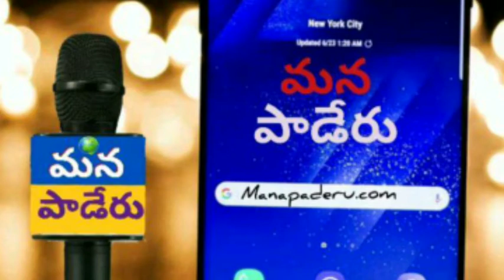వర్షకాలంలో వంతెన లేక అరచేతిలో ప్రాణం పెట్టుకుని గడ్డదాటుతున్న ఆదివాసులు....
పాడేరు నియోజకవర్గం పరిధిలోగల కొయ్యూరు మండలం, మూలపేట పంచాయతీ,మారుమూల పాలమామిడి గిరిజన గ్రామం.._వర్షకాలంలో వంతెన లేక అరచేతిలో ప్రాణం పెట్టుకుని గడ్డదాటుతున్న ఆదివాసులు. ఈ వంతెన నిర్మాణం వలన 5 గిరిజన గ్రామాలకు రహదారి సదుపాయాలు కలుగుతుంది...వంతెన లేకపోవడం వలన నిత్యావసర సరుకులు కూడా తీసుకోలేని పరిస్థితి అనారోగ్యం వస్తే డోలిమోతలే శరణ్యం...కొసమెరుపు ఏమంటే అరకు ఎంపీ సొంత మండలం కావడం విశేషం..._*